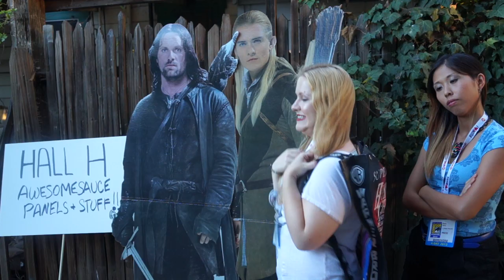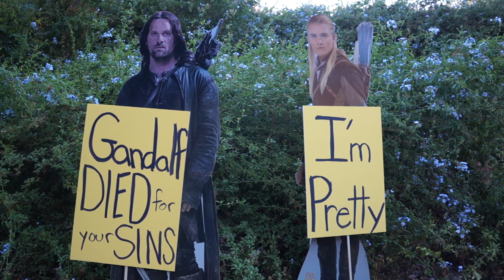Fangirl Conversations: Comic-con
Gizzy B and the Space Pirate Queen have awkward conversations.